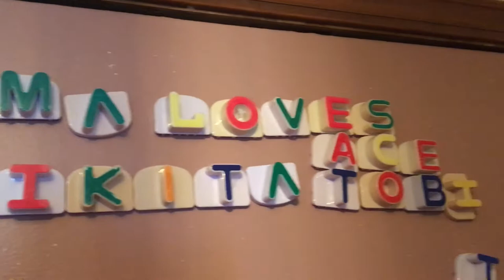Climbing the Totem Pole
Taking matters into your own hands.